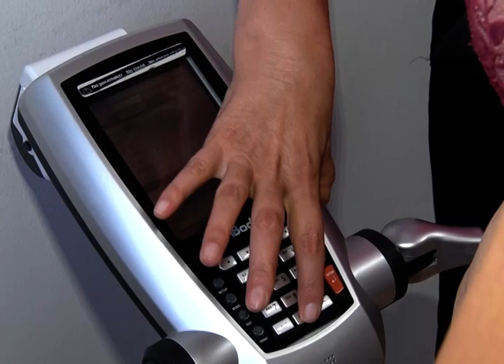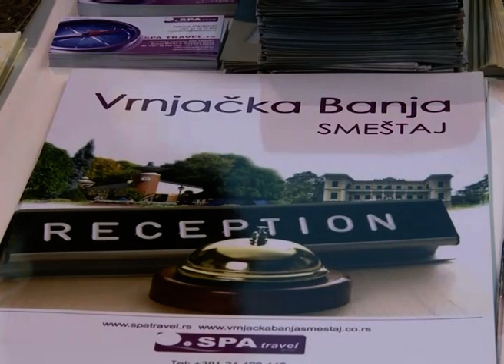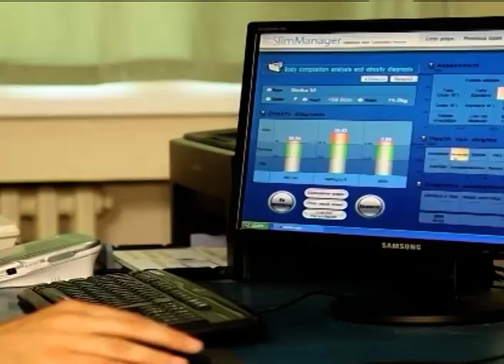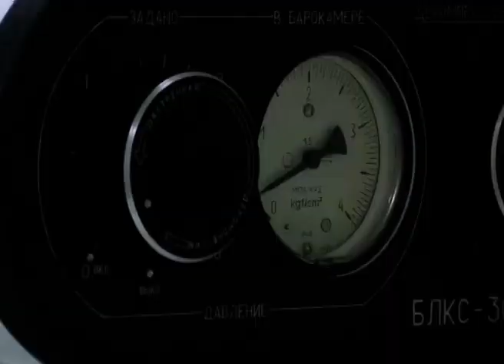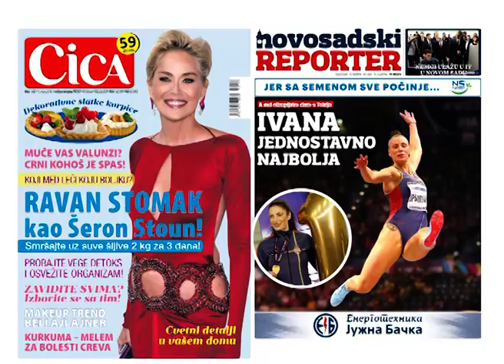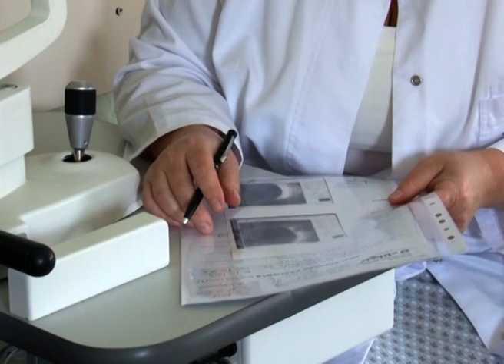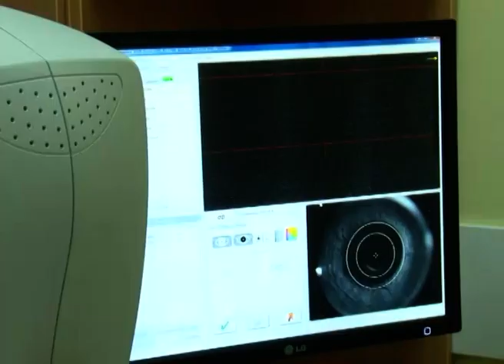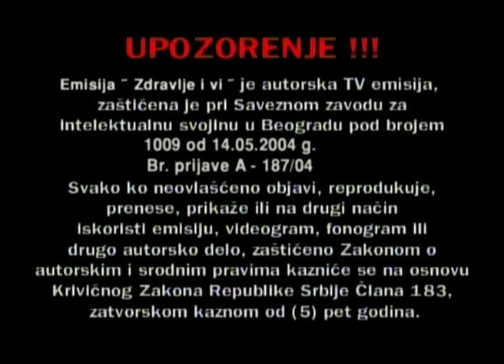Zdravlje i Vi 199 // Banje Srbije - Eliksir // 10.03.2018.